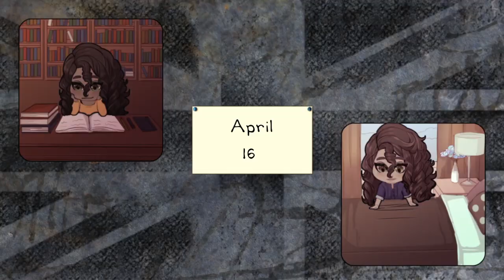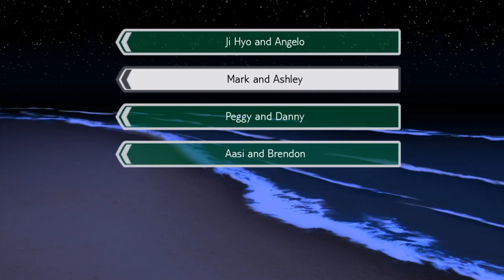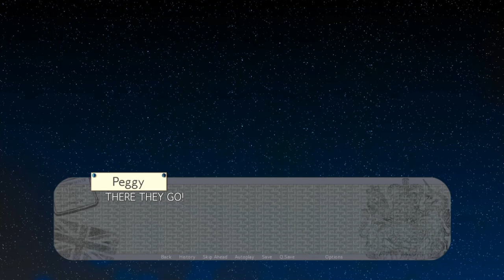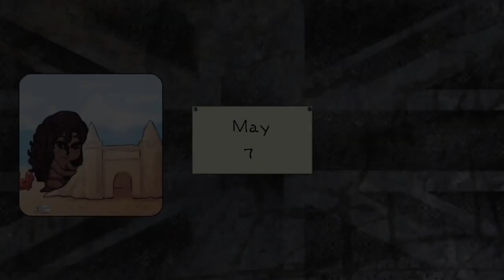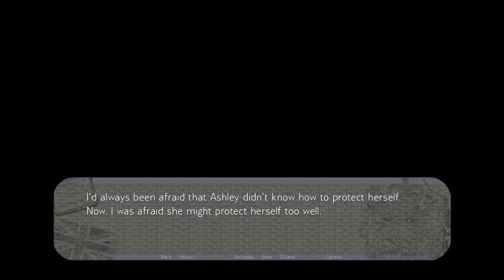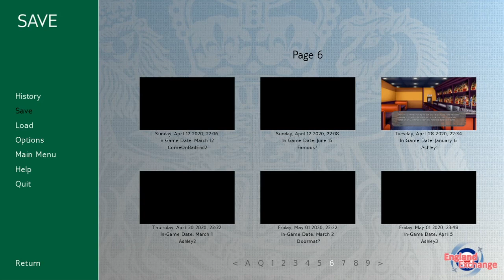Better To Take The Chance ~ ENGLAND EXCHANGE [MALIA/ASHLEY] ~ Part 3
While we're on our beach trip we learn some interesting things about this girl and tell her that she's good enough for us. ...Unfortunately that is not paid back in kind once the 'thieving incident' happens. :( We are eventually able to convince Ashley to give us a second chance, but I was really hoping she'd be more willing to believe in us than some of our old boos...

*~* As a college student from New York, you have decided to broaden your horizons by spending a semester overseas in England. You will be living and working in a student hostel with other young people from around the world. Will you find a new purpose in life, or end up betrayed and heartbroken? Your choices determine the course of the plot in this romantic comedy visual novel. *~*